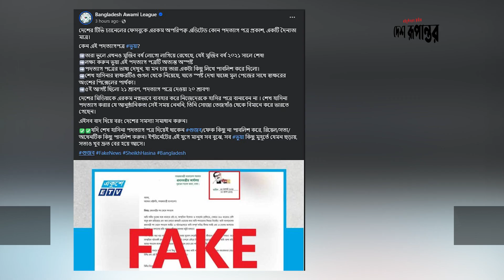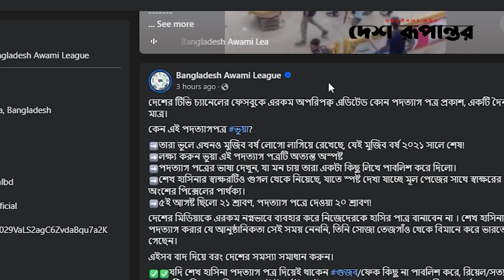শেখ হাসিনার 'পদত্যাগপত্র' ভাইরাল, ভুয়া দাবি আওয়ামী লীগের | Sheikh Hasina | Awami League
News
News